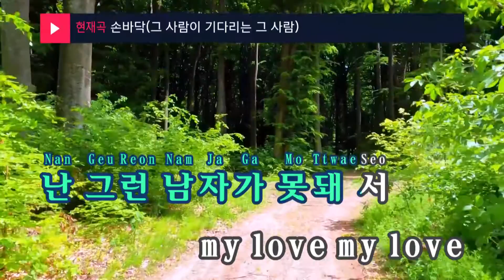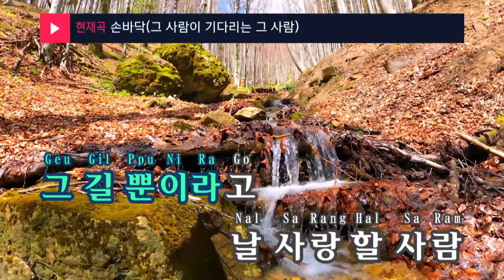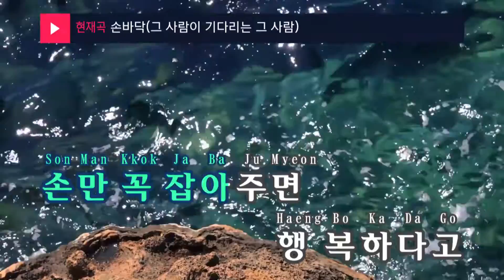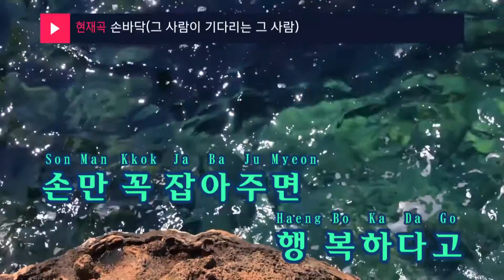손바닥(Palm)(그 사람이 기다리는 그 사람) - DAVE&태사비애(Taesabiae) (KY.45887) / KY Karaoke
★ 곡 정보 ★
번호 : 45887
제목 : 손바닥(그 사람이 기다리는 그 사람)
가수 : DAVE&태사비애
작사 : 이희승
작곡 : 한성호

Copyrightⓒkeumyoung